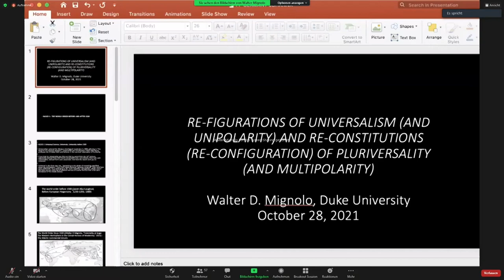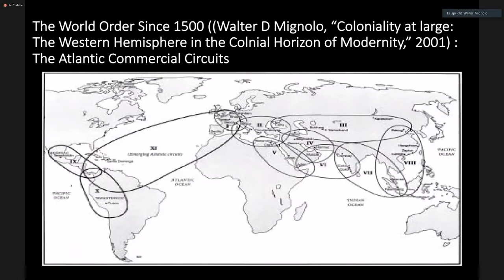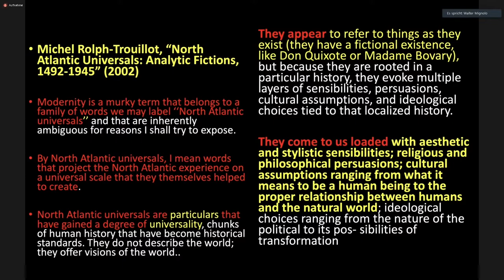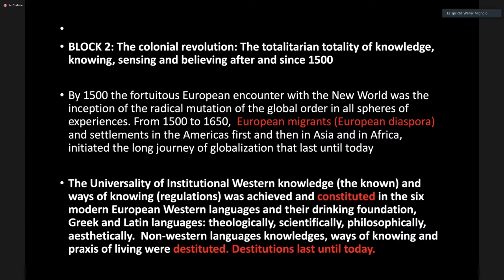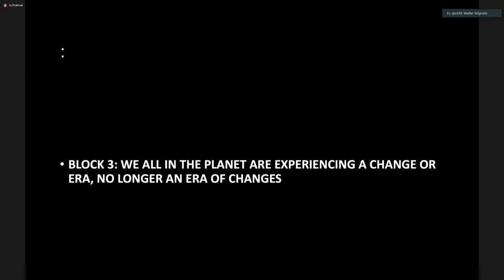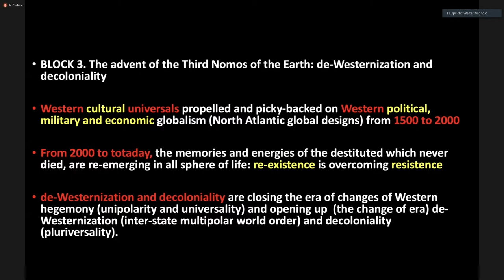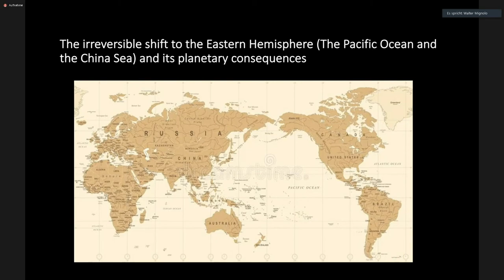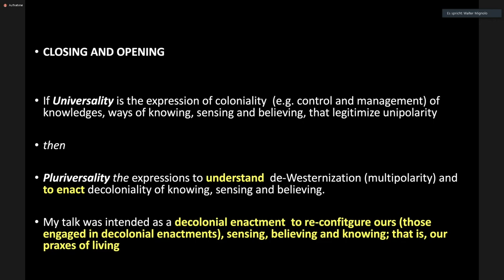Walter Mignolo – Refigurations of Universalism and Reconstitutions of the Pluriversal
Walter Mignolo (Duke University) – Refigurations of Universalism and Reconstitutions of the Pluriversal

Keynote hold at 3rd International Conference "Spatial Refiguration: Dynamics, Challenges and Conflicts" (28/29 October 2021) by the Collective Research Center 1265 "Re-figuration of Space".